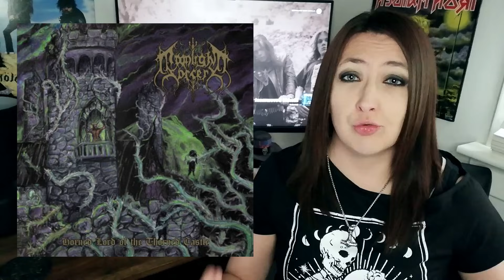My ULTIMATE Top 10 Metal Albums of 2023!!!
And finally, my ULTIMATE Top 10 Albums of 2023 is here and what a year for new releases its been! Let me know what you think!